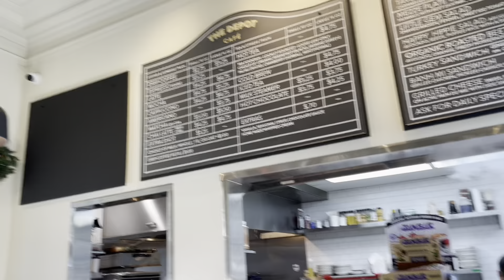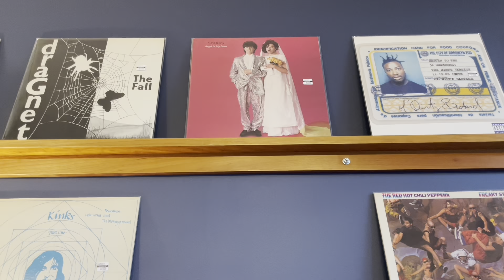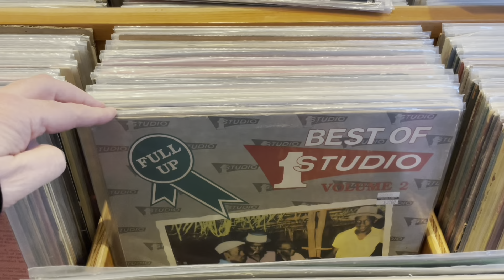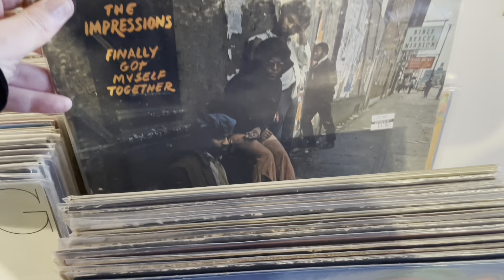The Road to Frisco (12/22) Day Four